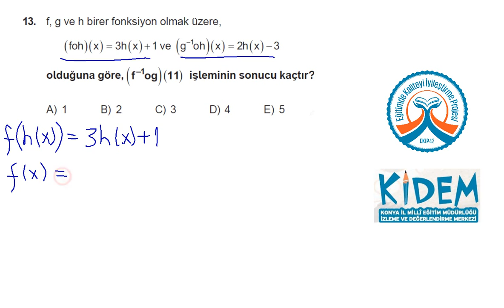KİDEM STS 11 Matematik 13